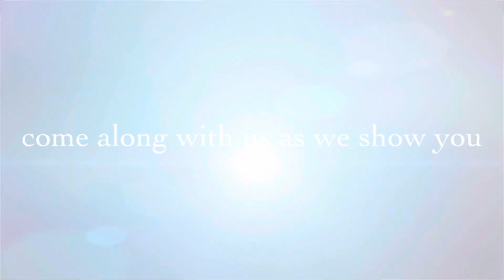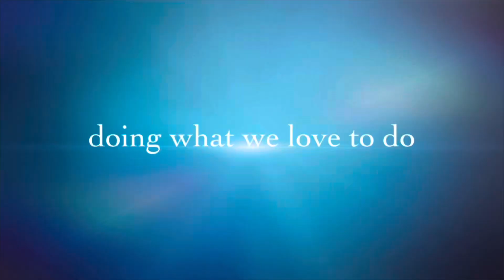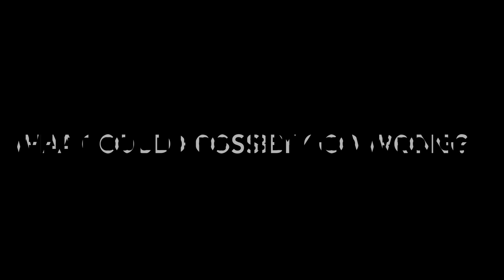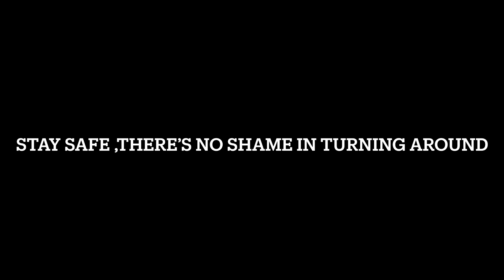Mount Washington winter hike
Sometimes when I bad situation happens you gotta know when to turn around and hike another day.
That was this hike for us and going for our 5th summit of Mount Washington but our first time in winter .its been on my bucket list for 3 years now and finally after my shoulder injury and bad weather for every planned hike up we had our chance to go and conquer this beast in the winter .
I have learned from this experience and what happened and I made the best decision after making a bad one.